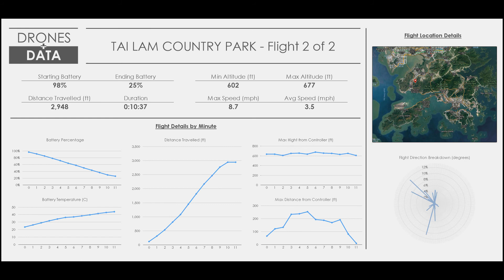DJI Spark | Hong Kong: Tai Lam Country Park | Drones and Data Visualization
My first ever flight with a drone (DJI Spark) and first attempt at editing.

Filmed just outside Tuen Mun in Hong Kong at Tai Lam Country Park.

Hang around for the data visualization at the end of the video visualizing the data behind flights it took to get the footage, will look to build on this in future videos.

Please like and subscribe if you want to see more, and please share your comments and feedback, it's the beginning of a journey which I hope I can take you along for ride.